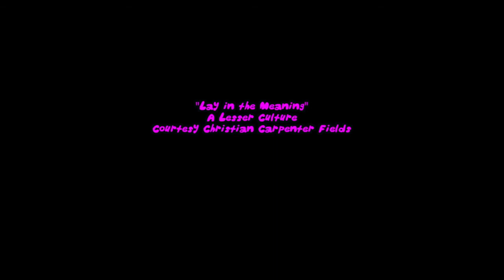Wacom,TX @ CAKE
The Wacom,TX team visit CAKE 2014 to promote their show and see some of their favorite artists. Watch Chris Kerr and Jay Meyers interact with the crowd at CAKE (Chicago Alternative Comic Expo).